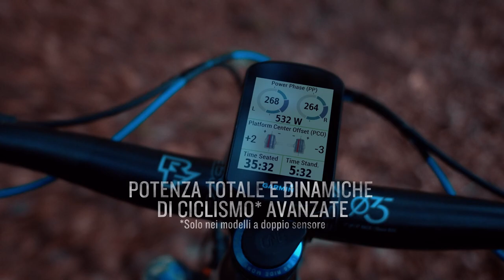Garmin Rally - Pedali con sensore di potenza testati fino al limite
I Garmin Rally si installano come qualsiasi altri pedali bici e possono essere trasferiti facilmente da una bici all'altra. Grazie al sensore di potenza singolo analizza nel dettaglio le tue prestazioni, con le misurazioni di potenza e cadenza. Puoi sincronizzare i dati con le tue app preferite per analisi più dettagliate e per una maggiore condivisione delle prestazioni. Questi pedali per bici resistono all'esposizione accidentale all'acqua fino a 1 metro per 30 minuti. Adatti a spruzzi, pioggia o neve, doccia.

Scoprili tutti sul nostro shop online:
Garmin XC100 - Pedali MTB